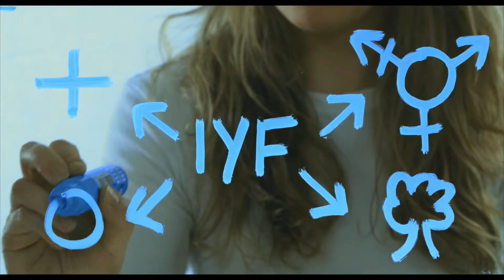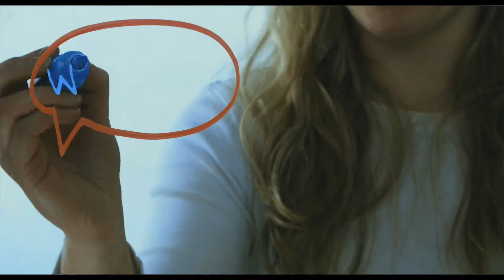YouthBank Grant Makers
This was shot in 2016 using a lightboard for animation.